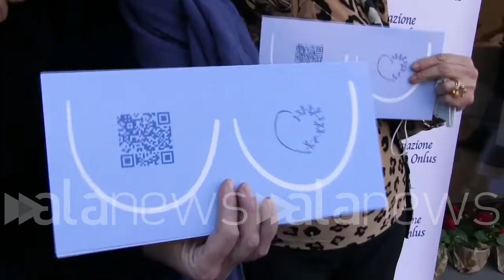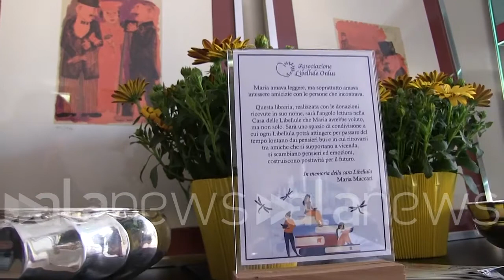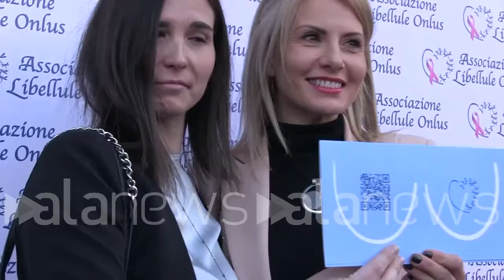Libellule Onlus inaugura a Milano un nuovo punto di riferimento per le donne con tumore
Paola Martinoni (Onclologa chiruga): "Un luogo di accoglienza e cura per il corpo e la mente"

CRONACA (Milano). Inaugurato martedì 5 aprile il nuovo centro dell'Associazione Libellule Onlus in Via Filippino Lippi ang. Gran Sasso. Qui per le donne sarà possibile avere un follow-up completo e "su misura" con  esami clinico-strumentali in tempi rapidi e risultati in giornata, un solo medico di riferimento con cui relazionarsi in modo empatico e in collaborazione con l'ospedale di provenienza della paziente, il supporto psicologico e psico-educativo per il contenimento di ansie e paure e il recupero della fiducia. "Un luogo concepito inoltre per l'accoglienza, dove ritrovarsi, partecipare ad attività di svago gestite da professionisti, come lezioni di make -up e skin care, yoga e tecniche di rilassamento, cucina e terapie olistiche", ha spiegato la fondatrice di Libellule Onlus, la dottoressa Paola Martinoni. "Una casa per curare il corpo e la mente", ha concluso, "per non lasciare sole le donne in questo momento difficile". (Luca Perillo/alanews)

questa sede è un punto di partenza perché la nostra associazione ha bisogno di quello che poi è il nostro obiettivo quello di aiutare le donne che hanno subito un intervento chirurgico al seno l'apparato genitale e poterla accompagnare in tutto quello che sia il percorso della difficile tunnel che si deve attraversare in quel devastante tumore sia anche soprattutto in quello che è il dopo per cui dare la forza alle donne di ritornare a volare e abbiamo la sede operativa per il follow-up alla Columbus Clinic Questa è Sì sì una sede operativa ma anche soprattutto una sede ludica dove poter ridare alle donne la capacità la possibilità di riprendere la propria vita in mano soprattutto la propria femminilità che poi è quella aspetto che viene completamente colpito dal tumore alla mammella in pratica noi in questa sede abbiamo già iniziato facciamo comunque degli incontri e sia di sedute di psicologia degli incontri e insieme di ripresa della capacità di ritrovare la propria femminilità per cui di make-up di quelle che sono anche altri aspetti Come mangiare Cosa mangiare per cui ha più a più livelli poter aiutare le donne a capire come a dar forza loro che poi alla fine la donna hanno già la loro forza aiutare a tirare fuori questa loro forza non solo a Milano Mi manca ovunque Questo questa realtà è una realtà che affianca Comunque le breast unit che ci sono già che ce ne sono più di 200 in tutta Italia ma che comunque hanno difficoltà ad accompagnare quasi a da persona male le donne che hanno avuto che stanno attraversando questo percorso dato che comunque la mia associazione È un'associazione che ha fondato con il professor Umberto Veronesi è che ho sviluppato con tutte Ripeto le mie libellule e ognuno sa che cosa vuol dire aver avuto il tumore o starlo o affrontarlo per cui alla fine risulta più semplice poter passare il favore aiutare e stare accanto comfort e solidarietà comprensione Aiuto alle persone che purtroppo in questo momento invece stanno attraversando questa difficoltà devastante Comunque è sicuramente il kobido Ovviamente ha bloccato un po' tutti ha bloccato sia da un punto di vista e la sanità in quello che sono stati gli interventi chirurgici figuriamoci in quello che affrontare da soli un intervento senza la vicinanza dei propri dei propri familiari ma anche soprattutto aver la possibilità di essere operata e di fare i controlli e Ricordiamoci che ci sono purtroppo adesso tanti scopiamo dei Tumori che sono comunque molto più grandi rispetto agli anni precedenti perché c'è stato questo periodo di assenza di screening assenza di follow-up che ha devastato ovviamente ulteriormente tutta la nostra ea maggior ragione anche la sanità e ovviamente è difficile riprendere la situazione anche per noi Però noi ci siamo ci siamo sempre E speriamo in per tutto quello che è la nostra realtà si economica che sanitaria che sociale che si vada verso una normalità Dunque poter veramente senza problemi riaffrontare le problematiche che ci sono e che esistono pure se c'è anche stato il covid ma purtroppo non sono sparite ma sono un attimino state accantonate